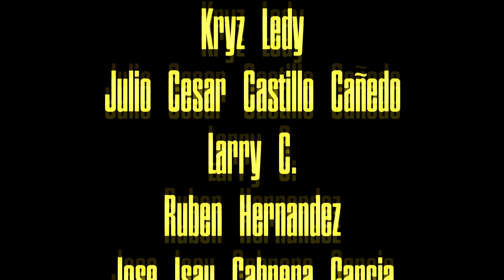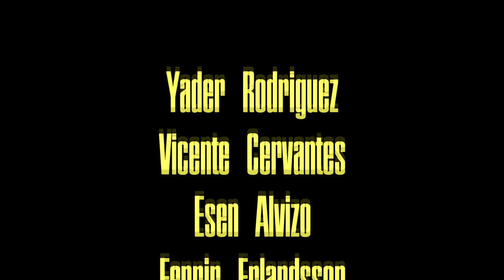49ERS rivales 2023 I CAPÍTULO II GIANTS y CARDINALS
Analicemos a detalle a los rivales de la temporada 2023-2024 de los San Francisco 49ers, seguimos con newyorkgiants y los

GO NINERS!!!